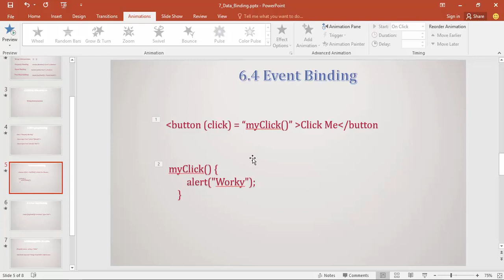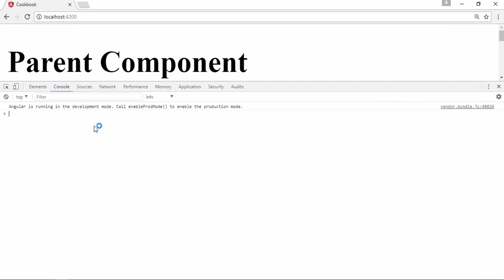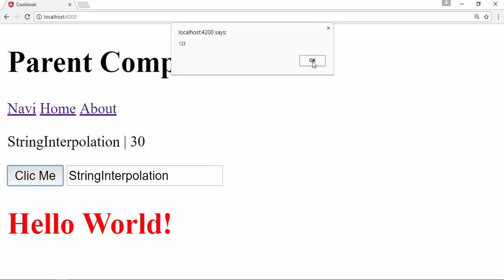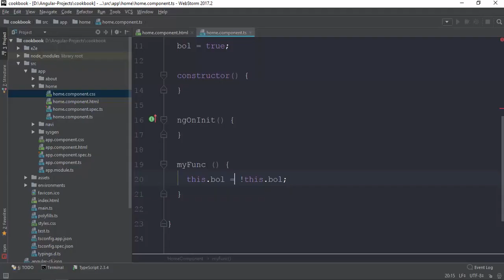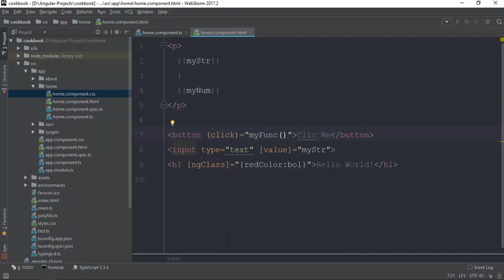029 Event Binding